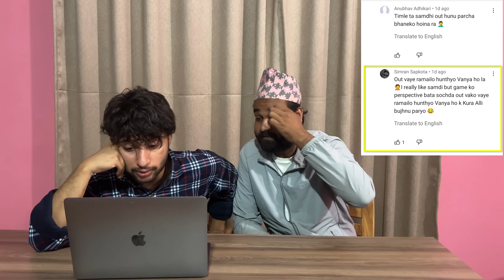QnA with MD || Interesting questions || Lots of fun || ft. MD and Rajnish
☛ For This Vlog:
  Location: Chitwan
  Graphics/Thumbnail: MD
  Edit: Osirus

Ritesh Jung Chettri
Meme Nepal ( Manoj Sapkota & Prakash Chettri )
Uncensored Nepali